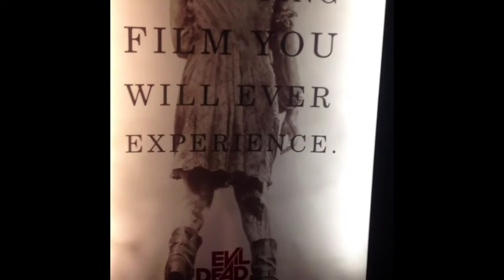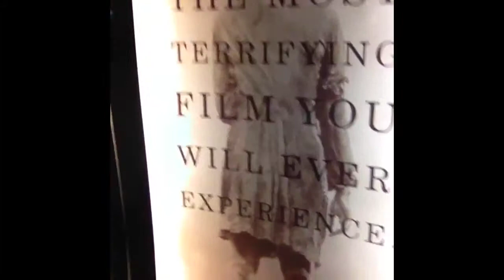Evil Dead Quick Review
De and Temple watch Evil Dead (2013) We give you our initial thoughts and feelings of the movie.